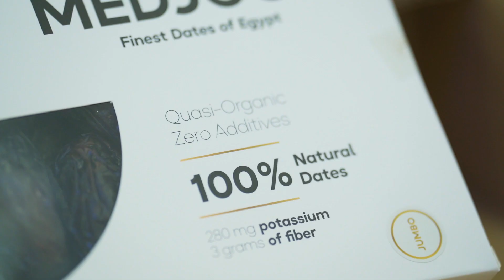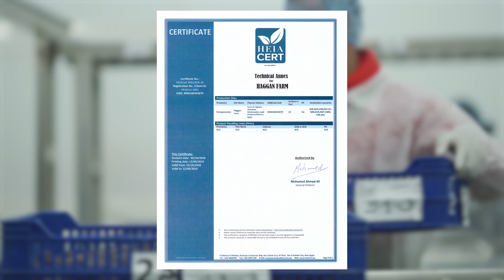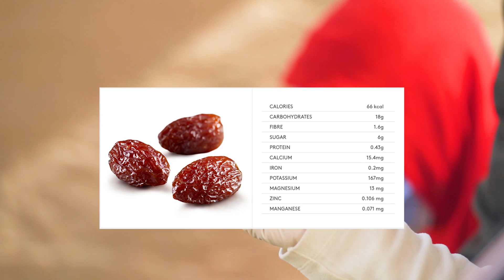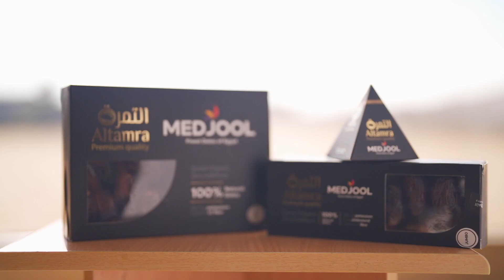Haggan Group Documentary - English